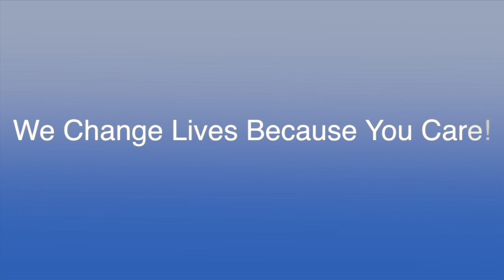Thanks!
Thanks to you, we can make a difference in people's lives!